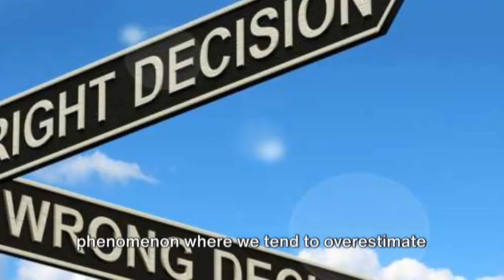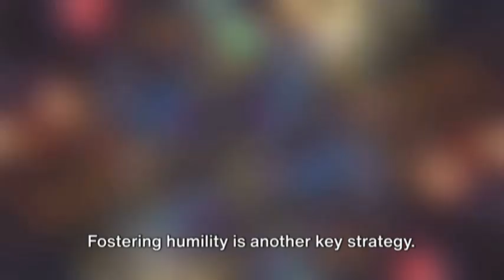Overconfidence Bias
The Overconfidence Bias reveals how people often have excessive confidence in their judgments or abilities, beyond their actual accuracy. This bias, highlighted by psychologists like Daniel Kahneman and Amos Tversky in the 1970s, questions human rationality, showing its impact on decision-making in various life and business areas.

It has three forms:

Overestimation of one’s performance,
Overplacement relative to others,
Overprecision in personal knowledge accuracy.
In business, this bias can lead to overly ambitious projects with inadequate risk assessment, while in personal finance, it may cause significant investment losses due to overestimated stock-picking skills. Entrepreneurs often underestimate startup challenges, resulting in insufficient planning and unrealistic projections.

To counteract overconfidence, one should recognize its existence, critically evaluate knowledge and abilities, and accept uncertainty. Effective strategies include fostering humility, seeking diverse feedback, considering potential failures through premortem analysis, and committing to continuous learning.